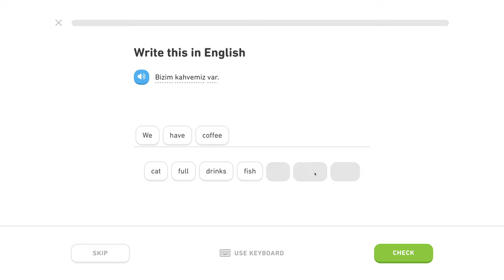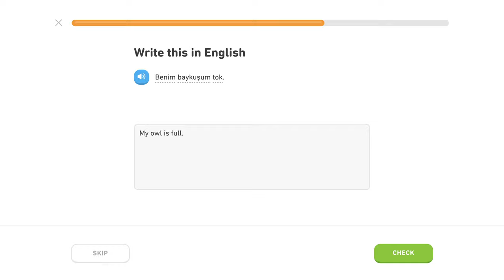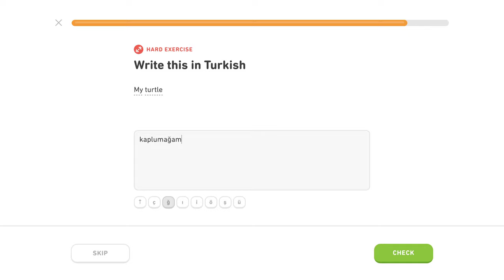🇹🇷 Privlastňovanie - Level 2/5, lekcia 0/3 - Turecky s Yetim